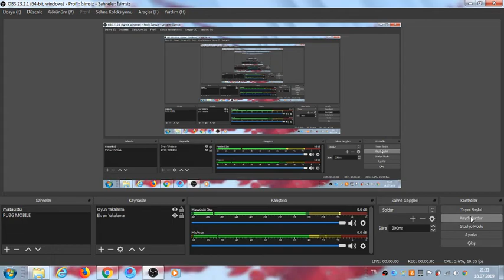**FENERBAHÇE YENİ SEZON FORMALAR** VEDAT MURİQ - RODRİGEUS - EMRE BELEZOGLU - MAX KRUSE !!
Daha Kaliteli videolar için maddi destek vermek isteyenler reklamlara tıklayabilirler. Hepinize Teşekkür Ederim.

Merhabalar ben Ali. Bu kanalda sizlere sevdiğim her türlü içerikleri sunuyorum. ( Oyun - Spor - Eğlence - Kpss - )

Ailemizin adı Semerci ! bütün dostlarımı bekliyorum.